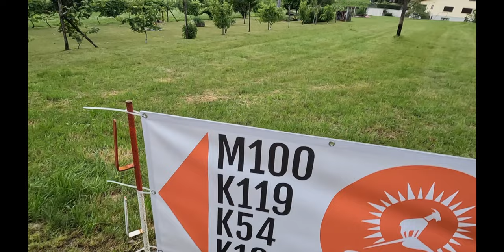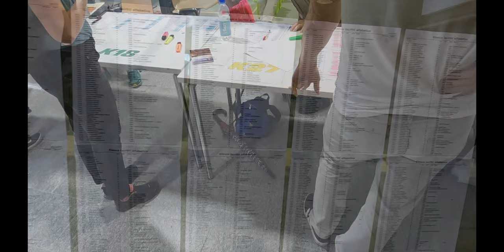ULTIMO BUCEO EN ITALIA Y FERIA DEL CORREDOR SCENIC TRAIL SKY RACE SUIZA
MATERIAL